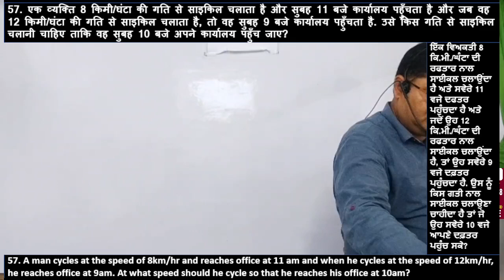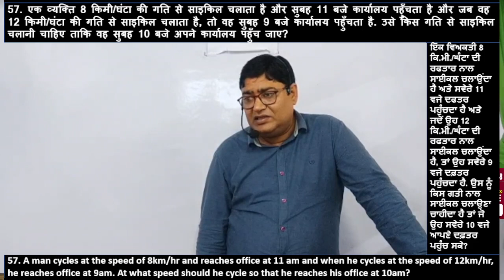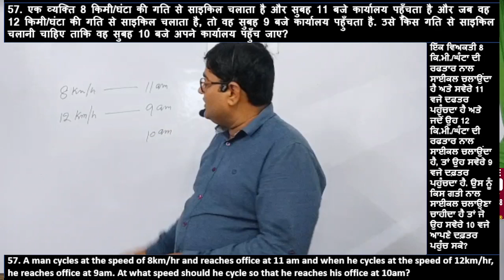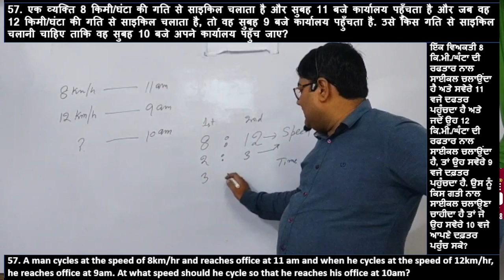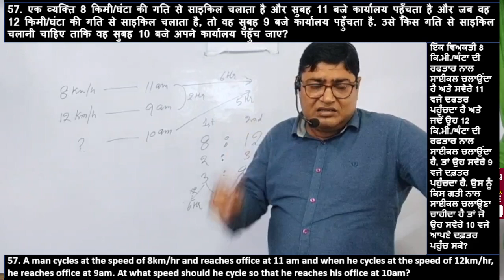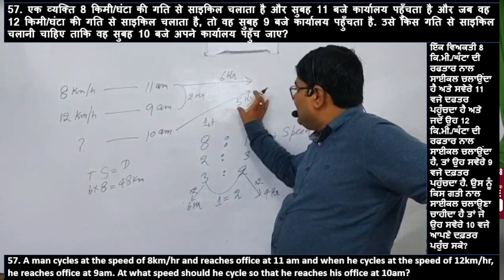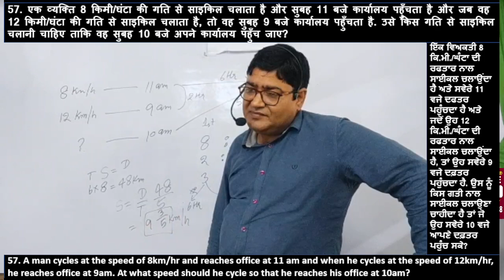एक व्यक्ति 8 किमी/घंटा की गति से साइकिल चलाता है और सुबह 11 बजे कार्यालय पहुँचता है और जब वह 12 किमी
A man cycles at the speed of 8km/hr and reaches office at 11 am and when he cycles at the speed of 12km/hr, he reaches office at 9am. At what speed should he cycle so that he reaches his office at 10am?
एक व्यक्ति 8 किमी/घंटा की गति से साइकिल चलाता है और सुबह 11 बजे कार्यालय पहुँचता है और जब वह 12 किमी/घंटा की गति से साइकिल चलाता है, तो वह सुबह 9 बजे कार्यालय पहुँचता है. उसे किस गति से साइकिल चलानी चाहिए ताकि वह सुबह 10 बजे अपने कार्यालय पहुँच जाए?
ਇੱਕ ਵਿਅਕਤੀ 8 ਕਿ.ਮੀ./ਘੰਟਾ ਦੀ ਰਫਤਾਰ ਨਾਲ ਸਾਈਕਲ ਚਲਾਉਂਦਾ ਹੈ ਅਤੇ ਸਵੇਰੇ 11 ਵਜੇ ਦਫਤਰ ਪਹੁੰਚਦਾ ਹੈ ਅਤੇ ਜਦੋਂ ਉਹ 12 ਕਿ.ਮੀ./ਘੰਟਾ ਦੀ ਰਫਤਾਰ ਨਾਲ ਸਾਈਕਲ ਚਲਾਉਂਦਾ ਹੈ, ਤਾਂ ਉਹ ਸਵੇਰੇ 9 ਵਜੇ ਦਫ਼ਤਰ ਪਹੁੰਚਦਾ ਹੈ. ਉਸ ਨੂੰ ਕਿਸ ਗਤੀ ਨਾਲ ਸਾਈਕਲ ਚਲਾਉਣਾ ਚਾਹੀਦਾ ਹੈ ਤਾਂ ਜੋ ਉਹ ਸਵੇਰੇ 10 ਵਜੇ ਆਪਣੇ ਦਫ਼ਤਰ ਪਹੁੰਚ ਸਕੇ?